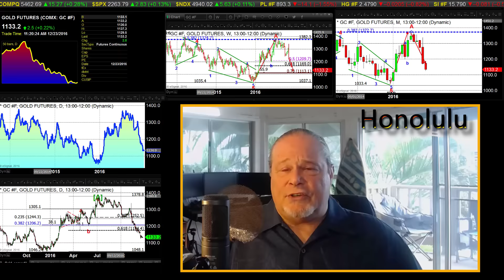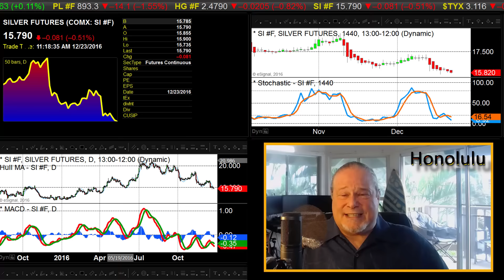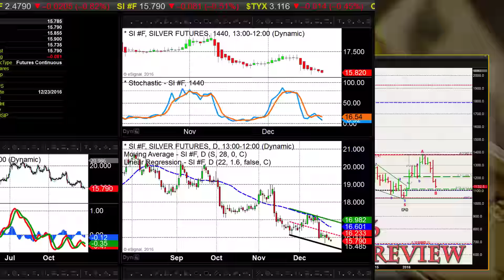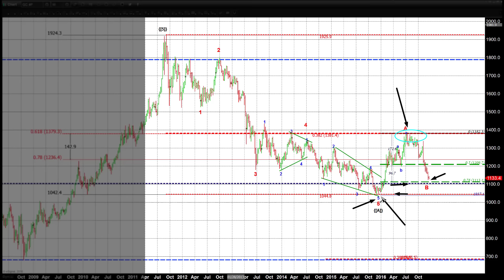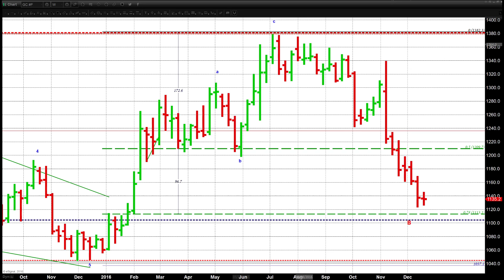Gold 2016 - The Year in Review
Part One

Today marks the final day before traders and investors call it a wrap and begin their holiday season celebration. The overwhelming characteristics that defined today’s trading activity were quiet and subdued.

With that in mind, this might be an excellent time to look at recent price action in gold, and put that action into the perspective of what happened this year. It is also good time to take a look at what has transpired this year, and then, see how this year’s activity fits within a longer-term perspective. When we look at the most recent activity in regards to gold pricing, we see that it has been in a defined correction, which began in July of this year. The correction then accelerated the pace of decline at the beginning of November, and gold’s pathway continues to this day.

Gold began this year trading at approximately $1060. For the first half of 2016, gold rallied from this price to just below 1380 at the beginning of July. After a brief pull back, gold prices traded back to these recent highs, to form a double top in August. After that, gold prices moved lower with an accelerated decline, which began immediately following the presidential election last month on November 8.

As of today, gold has gained in value from the beginning of this year. However, the majority of gains achieved at the beginning of this year were given back. The net result is that, as of this writing, gold has gained roughly $72, when compared to prices at the beginning of the year.

2016 a Pivotal Year for Gold

But this does not tell the whole story. 2016 was truly a pivotal year for gold prices. It contained a key reversal, with a change of price direction and market sentiment.

Prior to this year, gold prices had been in a multi-year decline. In August 2011, gold traded to a new historical and record high price of 1920 per ounce. From that point forward, year in and year out, gold prices declined.

By the end of December 2015, gold had traded to a new yearly low of 1050. That low carried over to the beginning of 2016. From January of this year to July, gold traded as high as 1375, which turned out to be the yearly high. This was the first time that the yearly price high was greater than the yearly price high of the prior year, making 2016 a truly pivotal year.

On today’s Weekend Review, we will take a look at gold’s activity during 2016. We will look at recent price action as it pertains to activity this year. And lastly, we will look at this year’s action overall in relationship to the last five years.

Most importantly, I want to wish everyone a joyful and blessed holiday season, and of course, as always, good trading.